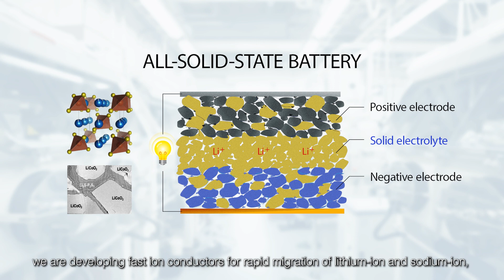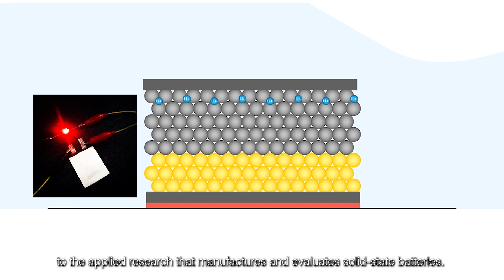State-of-the-art research in mass energy storage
Here we introduce the lab of OMU Professor Hayashi from our Graduate School of Engineering, where he works with a team of graduate students and international collaborators to further develop the latest in all-solid-state battery research and development. See yourself here, at OMU